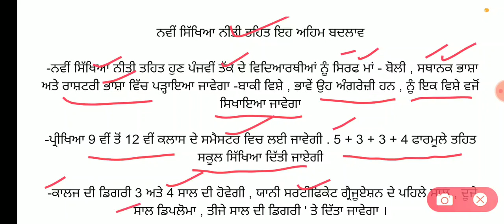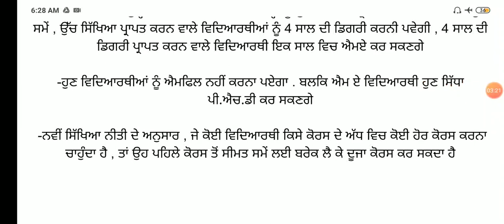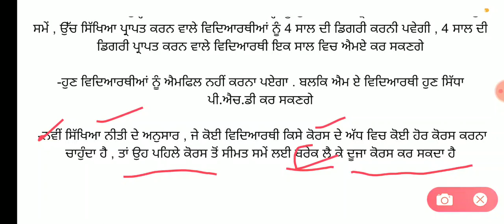NEP Policy 2020 ! Changes made under the new education policy ਨਵੀਂ ਸਿੱਖਿਆ ਨੀਤੀ ਤਹਿਤ ਕੀਤੇ ਬਦਲਾਵ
NEW_EDUCATION_POLICY_CHANGES

STUDY PROVIDE VIDEOS

1. Master Cadre Social Study /History Vedio

2. History of Punjab Vedio

3. History One Liner Questions Answer Vedio

PDF ਫਾਇਲ ਇਸ ਲਿੰਕ ਤੋਂ ਪ੍ਰਾਪਤ ਕਰੋ ਜੀ (ਜੋ ਵੀਡੀਓ ਅਸੀਂ ਤੁਹਾਨੂੰ PROVIDE ਕਰਦੇ ਹਾਂ )👇

STUDY PROVIDE VIDEOS

1. MASTER CADRE :
SOICAL STUDY (SST/PUNJABI), HISTORY , SST/HISTORY

2. PUNJAB TET (PSTET)

3. PUNJAB GK
ALL COMPETITIVE EXAM
4. JOB INFORMATION, DAILY UPDATE (NEW  VACANCY )

5.  INDIA GK- RAILWAY EXAM , STATION MASTER , GROUP D , RRB , NTPC ,
CHANDIGARH POLICE ,